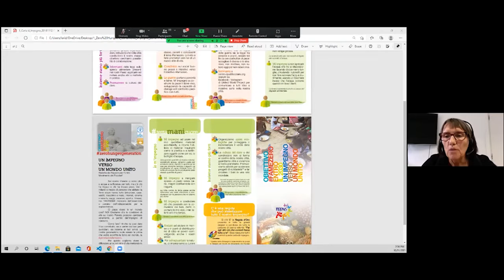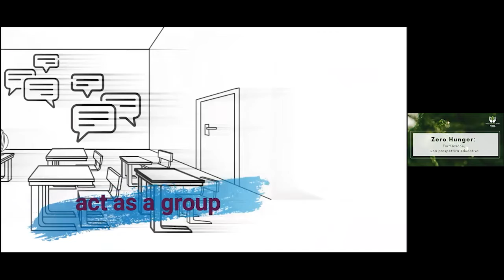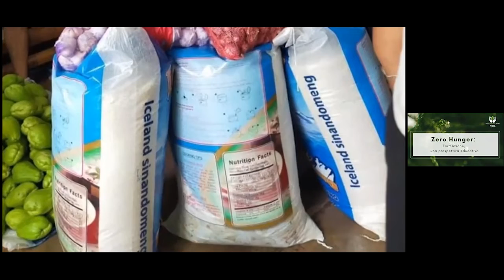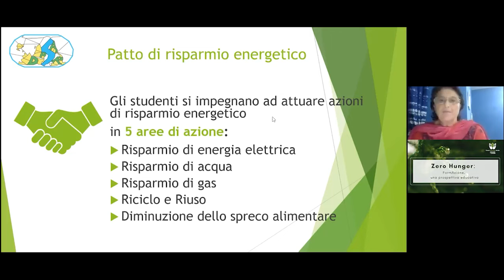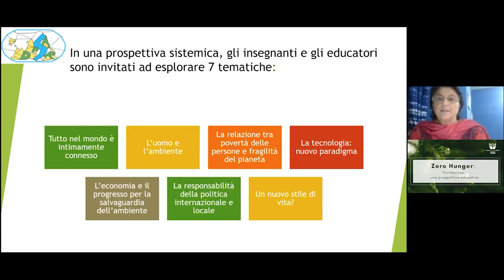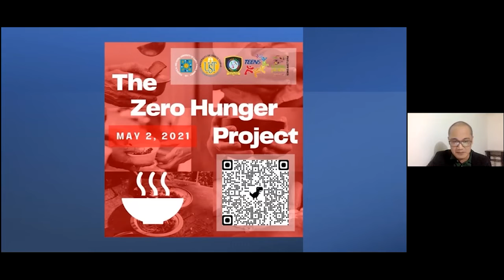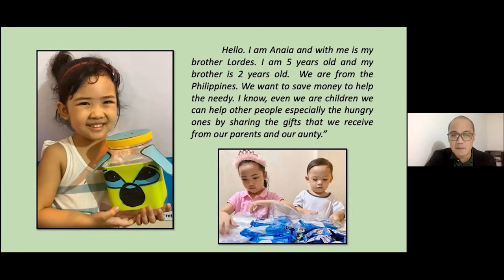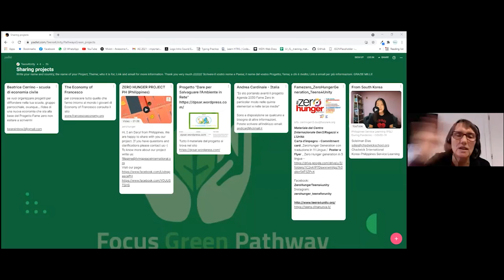EN Zero Hunger Formation in Action, an educational perspective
With this study we would like to discover, together with educators from different countries, some of the deepest motivations that lead us to embrace a concrete and broad project in response to an evil afflicting Humanity and what is the relationship of this project with the desire to actualize the Ideal of unity in our profession and in our daily environment... Speakers: Andrea Cardinali; Daryl Querijero; Soleiman Dias; Elena Pace; Beatrice Cerrino